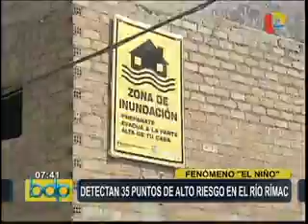ANA detecta 35 puntos de alto riesgo en el Río Rímac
Informe24: La Autoridad Nacional del Agua detectó 35 puntos de alto riesgo solo en las riberas del Río Rímac.  Advirtió del peligro que conllevaría para los vecinos con la llegada del Fenómeno El Niño. La activación de la quebrada cercana que se sumaría a la fuerza del agua también causa preocupación, puesto que provocaría una mayor catástrofe.